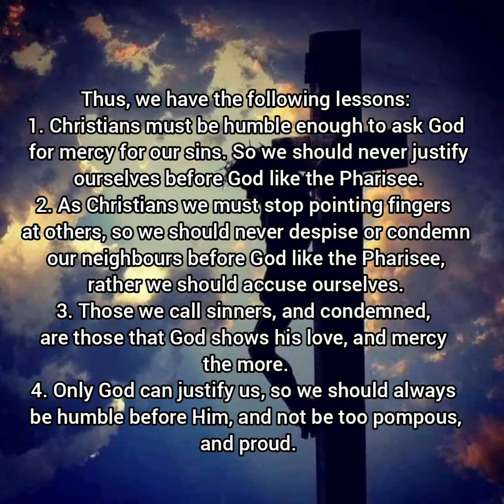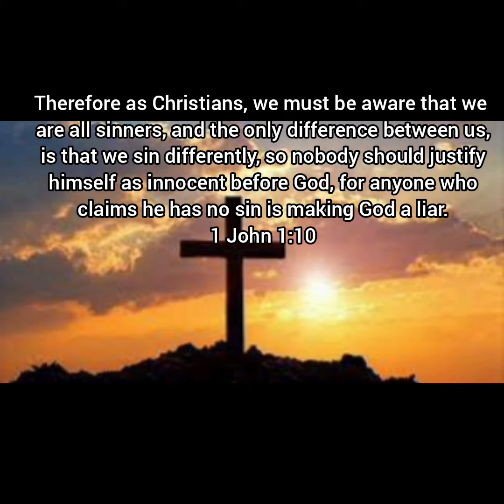SPIRITUAL DIET FOR SATURDAY, 18TH MARCH, 2023. THIRD WEEK OF LENT, YEAR A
Be merciful to me Lord for I am a sinful man.